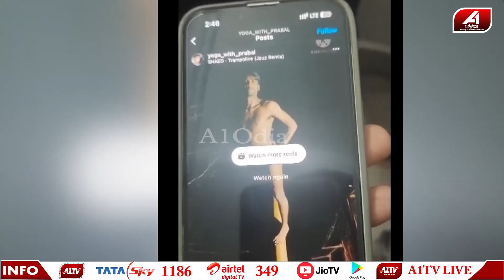ଯୋଗଗୁରୁ ହବ ବୋଲି ଚାଇନା ଗଲା ହେଲେ ଆଉ ଫେରିଲାନି | YOGA GURU |@A1odia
A1 ODIA | ODISHA NEWS | ODIA NEWS | VIRAL VIDEO |

🔆MORE UDATE🔆